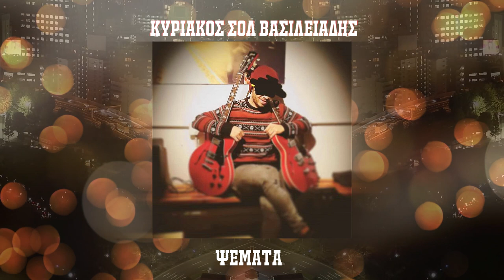Κυριάκος Σολ Βασιλειάδης - Ψέματα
Written/Composed by: Κυριάκος Σολ Βασιλειάδη, George Kat (Jeek∀t)
Lyrics/Vocals: Κυριάκος Σολ Βασιλειάδης
Recorded at: Asure studio, Athens
Mixed/Mastered/Produced by: George Kat(Jeek∀t ) at Asure Studio, Athens